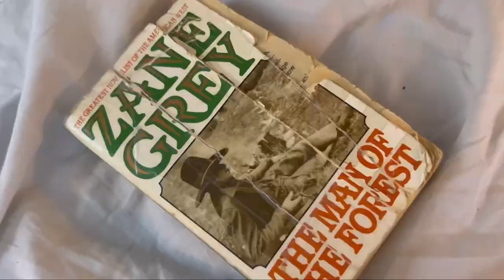Winter Truck Camping (Wyoming Mountains)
In today’s episode, I pass through Grande Teton National Park and go for a short trail run. Then trying to escape the snow I drive for a few hours. At 2 or 3 in the afternoon, I decide to accept defeat and go deep into the forest to spend the evening reading, writing, and relaxing by the stove. The following day the snow continues to fall and I cook up a breakfast burrito and enjoy the silence.